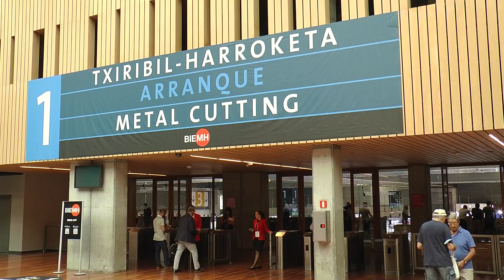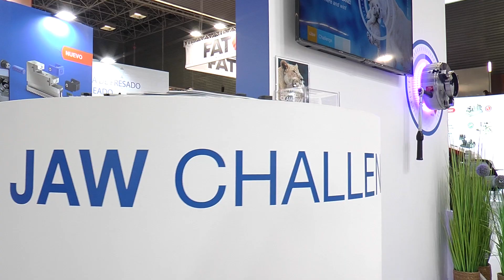RÖHM en feria BIEMH 2022 Bilbao | España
En la pasada feria BIEMH del 13 al 17 de junio, RÖHM presentó las últimas soluciones de sujeción como proveedor fiable para sistemas de fresado y torneado.
Como mayor novedad, RÖHM presentó la nueva garra inteligente iJaw, una garra de sujeción con sensores integrados para medir la fuerza de sujeción directamente en el punto de sujeción. Los visitantes de la feria pudieron comprobarlo ellos mismos en el reto Challenge que tuvo lugar en el stand.